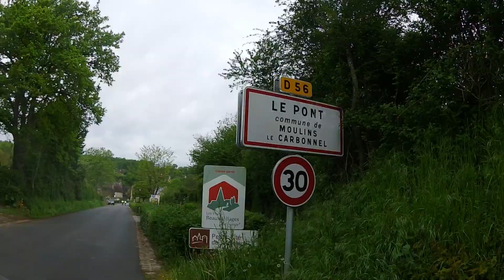Vidéo Alpes Mancelles 2023 CCR49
Sortie club Cyclo Chalonnes Rochefort